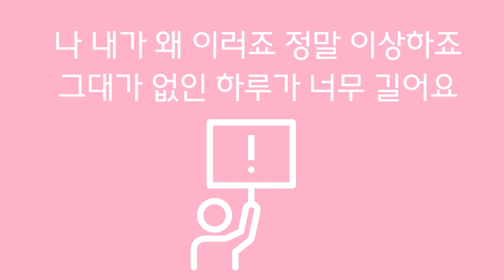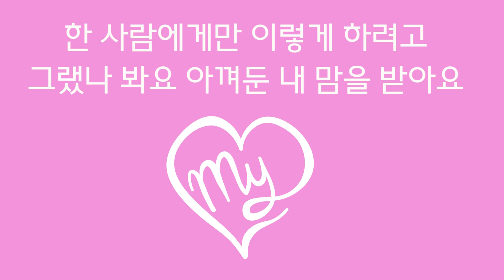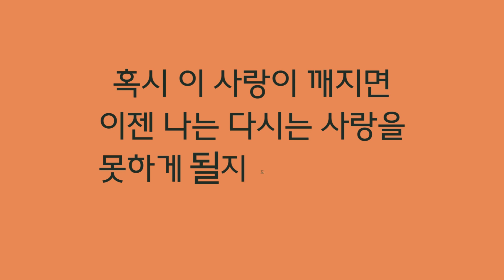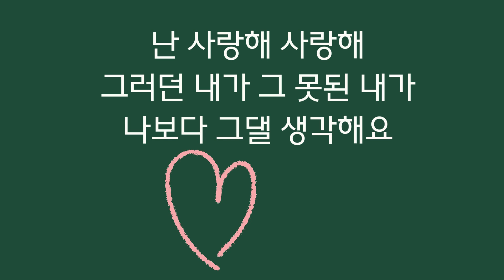박지윤 '난 사랑에 빠졌죠'